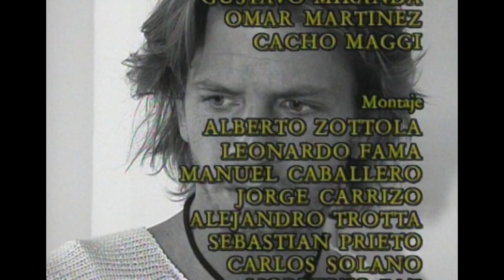Yago -22.rész( argentin sorozat, 2001)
22. rész
Melina tagad és esküdözik, Elana hisz neki. Thomas beállít a lakásba, ahol Yagot találja zuhanyzás közben. Morena sehol. Thomas nehez fogja fel, hogy Morena beleszeretett Yagoba. Selso Mercedesnek könyörög a bábuért, õ azonban nem adja vissza. Eladja hát a címet Robertonak, aki felkeresi a Mercédest. Újra szerelmet vall, de Mercedes továbbra is halálosan féltékeny. Yago arra kéri Morenát, hogy meséljen a múltjáról és õ is mesél. Thomas a Sirenio cég után nyomoz, hátha pénzügyileg tud nyomást gyakorolni. Aldo bajban van, jókor jön egy befektetõ. Mercedes elárulja az apjának a titkát, õ és Roberto szeretõk voltak és Morena az õ lányuk. Yago véletlenül hallgatja ki õket.

RENDEZŐ:
Federico Palazzo

 Szereplők
Yago Valdéz-Facundo Arana

Morena Gallardo- Gianella Neyra

Cassandra/Melina- Romina Gaetani

Tomás- Daniel Kuzniecka

Aldo Sirenio- Norberto Díaz